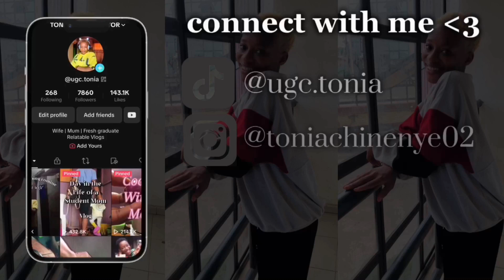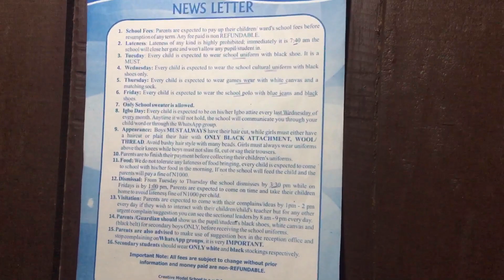My Son’s first day of school | How we prepared for school + his reaction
Hi guys,
A new Vlog here, i hope you enjoy it

And drop a comment ❤️

Love y'all

For my hand by Burna Boy (Cover)